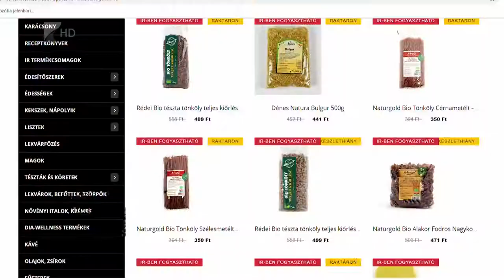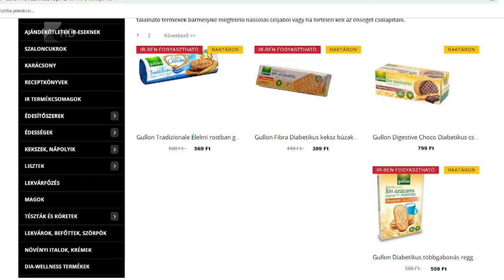Megugrott a webshopok forgalma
A járvány harmadik hullámának idején újra megugrott a webáruházak forgalma. Március eleje óta rengeteg boltot kellett bezárni, így egyre többen váltottak át az online értékesítésre. Nagy a kereslet a tartós élelmiszerek iránt, de jármű- és építőipari termékeket is meglepően sokan vásároltak az elmúlt egy évben.